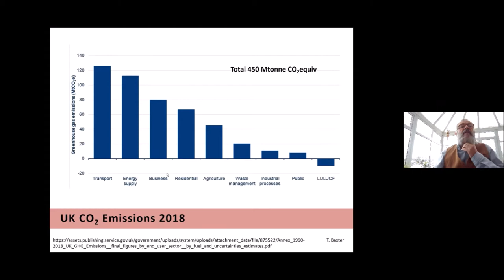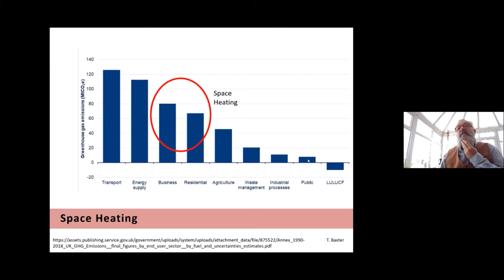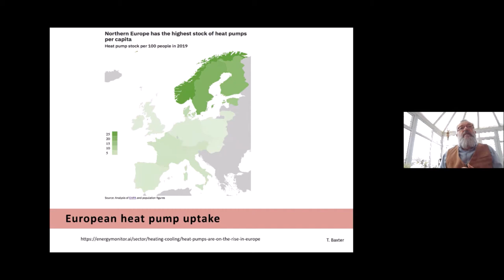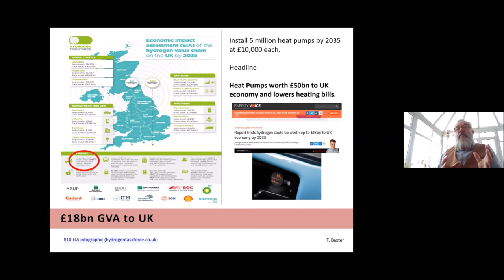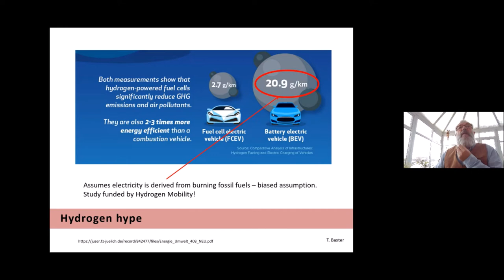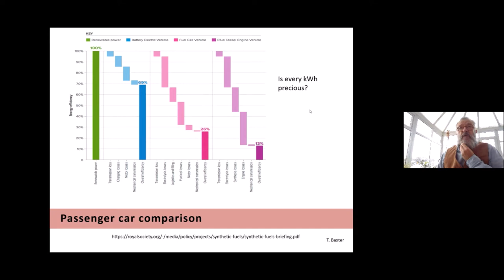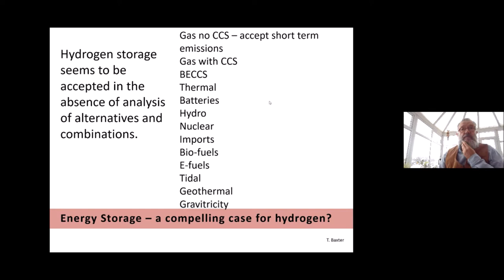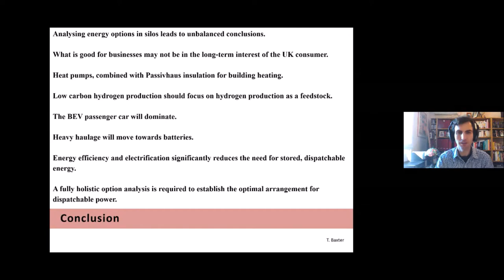CET Seminar: Overselling Hydrogen?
Tom Baxter of the School of Engineering questions the widely held view that hydrogen should play a significant role in the transition to a clean, low-carbon, energy system in the UK.